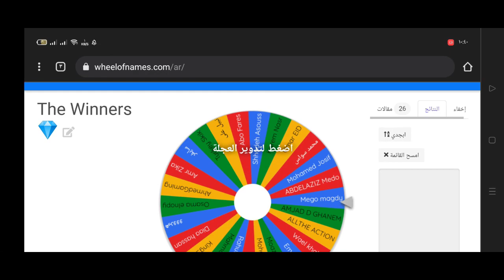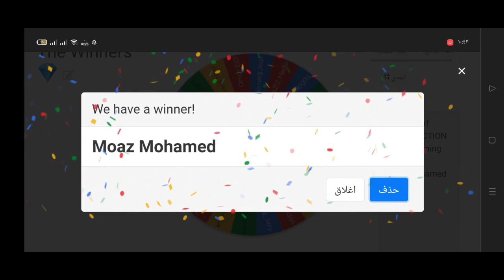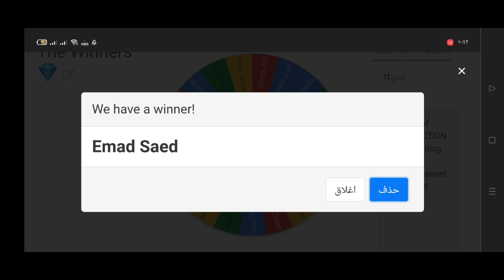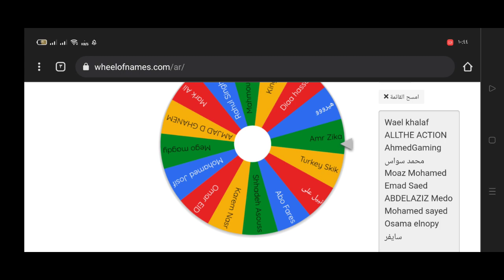3000 Crystals Winners💎Human Turch ABX with Ctp Rage🔥MFF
Turn on your Channel Ring for new Videos 😉